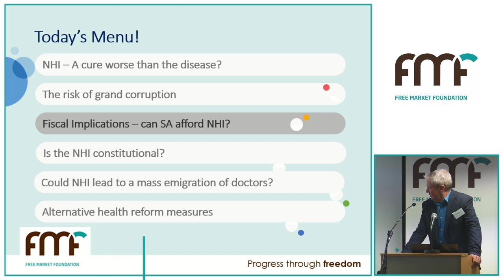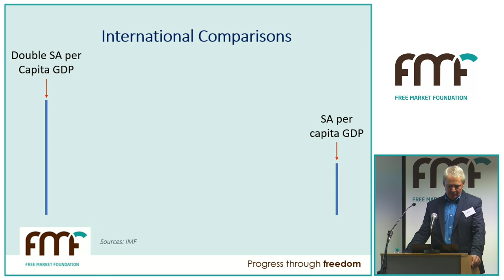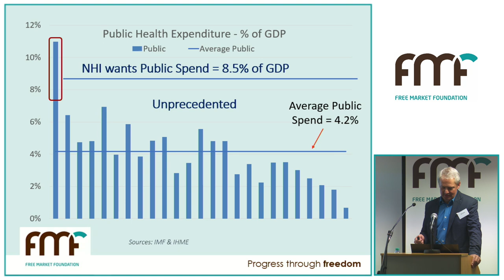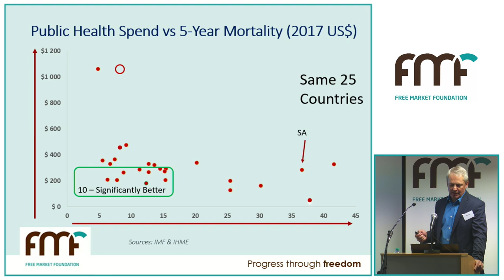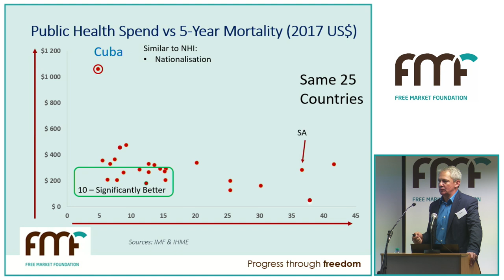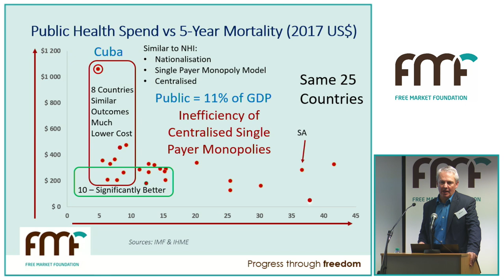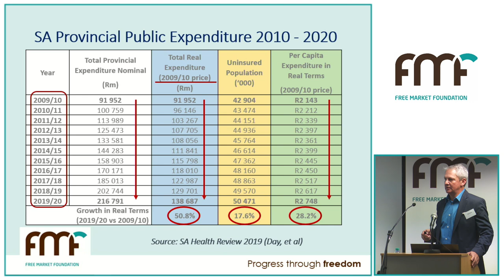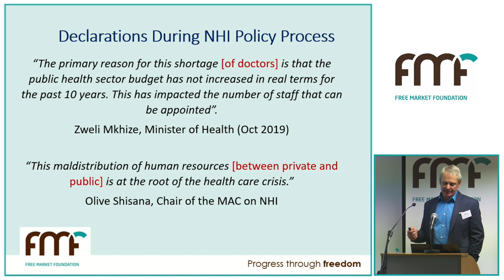SA cannot afford NHI – end of story! | Mike Settas (FMF)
In this short extract from a recent evening event hosted by the Free Market Foundation (FMF), Mike Settas – Chair of the FMF's Health Policy Unit – highlights the financial risks of the proposed National Health Insurance policy.